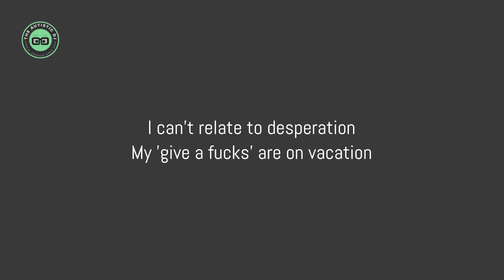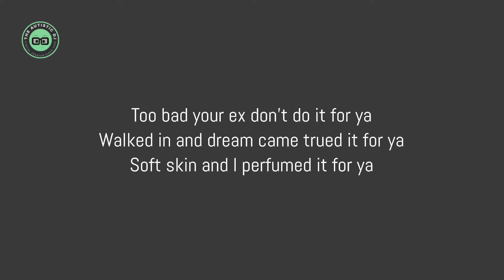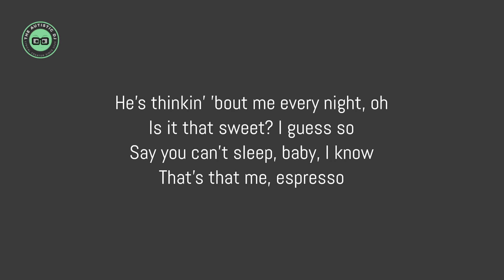Sabrina Carpenter - Espresso (Lyrics)